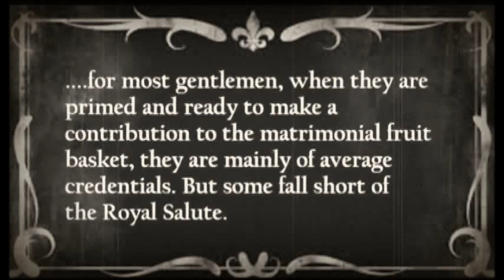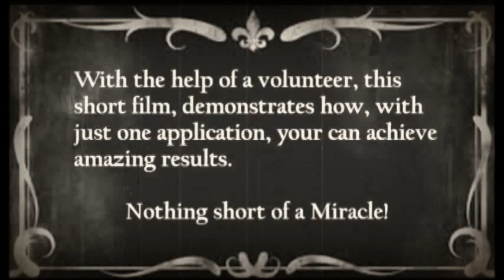Tomorrow's World 1908 Special Edition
A new miracle aid is unveiled to help gentlemen. Sadly it never caught on despite it clearly doing what it claimed.